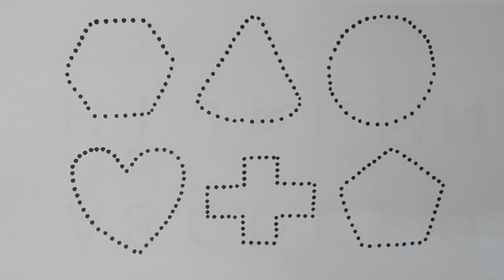Learn 2d shapes , Colours , Drawing , Shapes , Song , Geometry , Preschool Learning Video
Learn 2d shapes , Drawing , Colours , Shapes song , Geometry , Heart shapes , Preschool Learning

2d shapes , Drawing , Colours , Heart shapes , Art , Geometry , Preschool Learning Video

2d shapes drawing , Shapes Colouring , Heart shapes , Geometry , Preschool Learning Video

Count 1234 , ABC song , ABCD , Alphabet A to Z , 1-100 , Writing with dotted line

123 learning for toddler
Toddler learning song in English
Phonics song for lkg class
123 preschool Learning
ABC preschool Learning
Learning Joy class 2
ABC phonics song learning video
Learning with joy class 3
abcd learning video for baby
Learning 123 for kindergarten
learning video for toddler numbers 1-100
abc and 123 learning preschool
ABC learning for toddler English
ABCD counting video
ABCD teaching
A to Z ABCD video
123 ABC video
Made for kids
ABC vocabulary for toddler